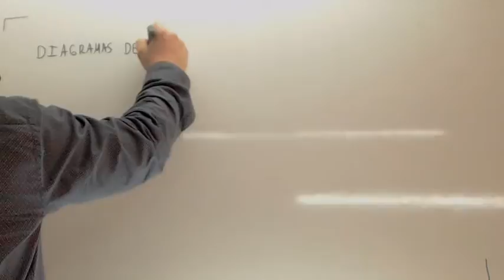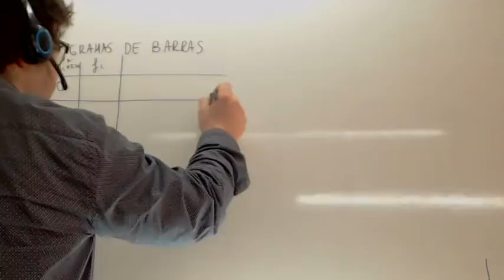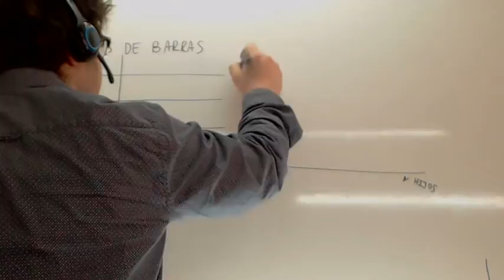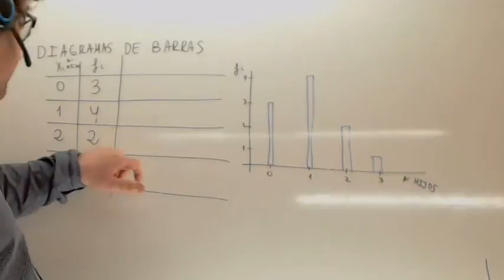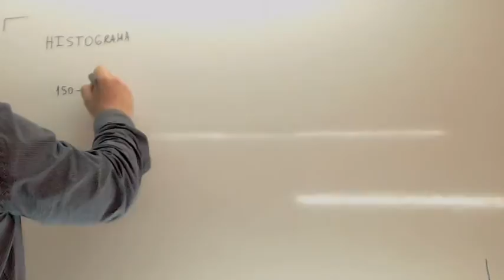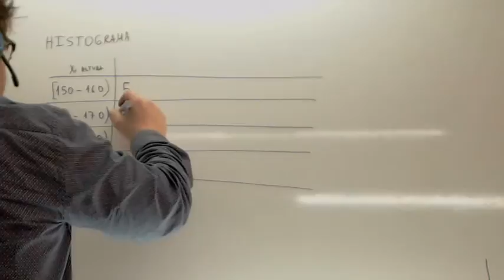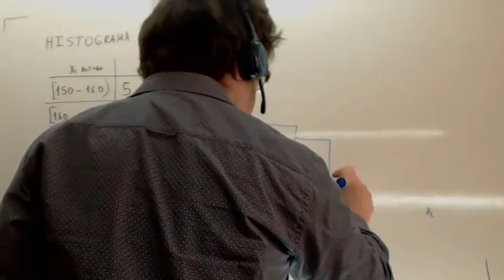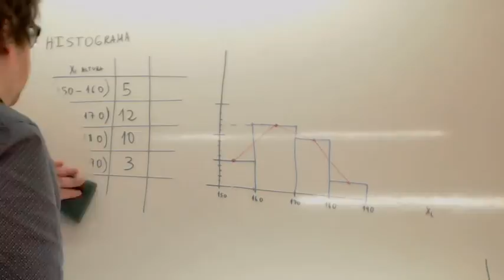Diagrama de barras Usero